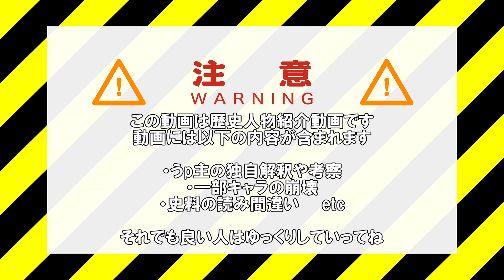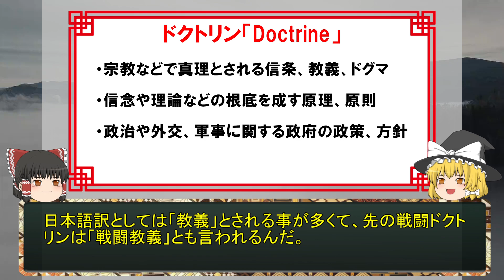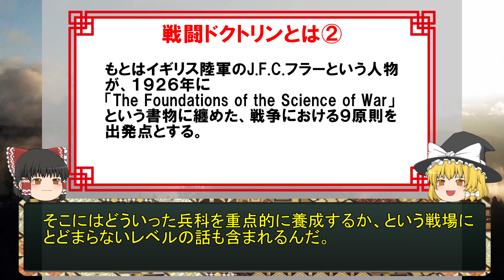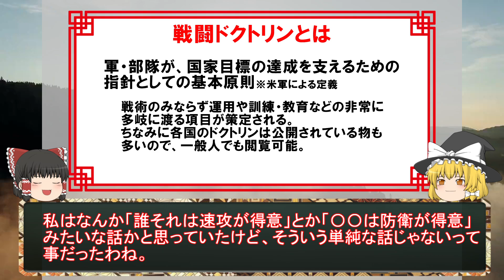編制について④「戦闘ドクトリン」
次回⇒まだ
【関連動画】

感想や解説希望のコメントお待ちしてます。

―参考文献―
『史記』『春秋左氏伝』『三国志』『漢書』『後漢書』『続漢書』『晋書』『宋書』『周書』『梁書』『南史』『北史』『隋書』『旧唐書』『新唐書』『周礼』『孫子』『呉子』『六韜』『三略』『尉繚子』『司馬法』『李衛公問対』『荀子』『説苑』『百戦奇略』『初学記』『通典』『太平御覧』『典論』『春秋穀梁伝』『漢官旧儀』『武備志』『淮南子』『太平寰宇記』『華陽国志』『晋紀』『戦略』『戦国策』『藝文類聚』『北堂書鈔』『釈名』『曹子建集』『武経総要』『白虎通義』『太平広記』『欽定古今図書集成』『戦争論』『古事記』『日本書紀』『増鏡』『日本史』『常山紀談』『陰徳太平記』『ガリア戦記』『五代宋初の通貨問題』『中国史』『騎兵と歩兵の中世史』『英仏百年戦争』『刀と真剣勝負』『雑兵達の戦場』『十字軍』『ルネ十字軍』『アラブが見た十字軍』『Histoire Des ConCiles』『Des marches dans les armées de Napoléon』『The Ghost of Napoleon』『Supplying War: Logistics from Wallenstein to Patton』『The Campaigns of Napoleon』『Rates of Advance in Historical Land Combat Operations』
『三国志集解』※上記三国志で参照した各伝
『後漢書集解』※上記後漢書で参照した各伝
※動画に引いた史書中の文言は可能な限り常用漢字に改めています。
　そのためもとの原文とは文章に異同があります。ご注意下さい。

■使用BGM
DOVA-SYNDROME内